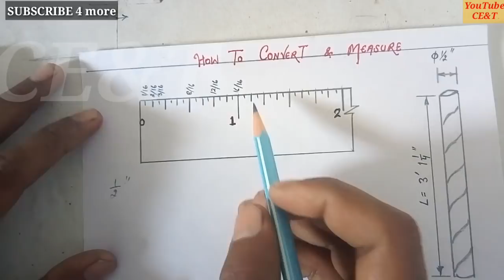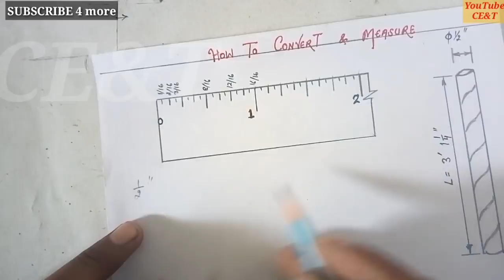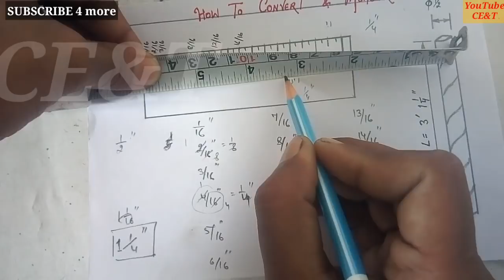Inch to feet | How to convert inch to feet | Half, one third, third by fourth inch convert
Quick learn in this video / tutorial about...

# How to calculate Inch to millimeter
# How to measure Inch in Measuring Tape